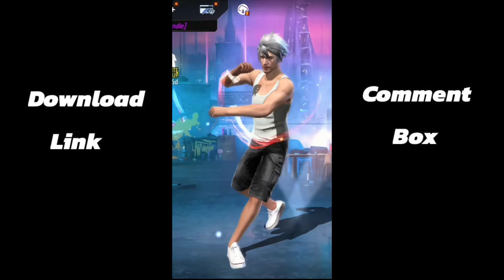Top 5 Clip Download Link in Comment Box 🎁 🎁 HD Clip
All Clip Download Link
Comment Box Pin 📎📎📎

EDITED BY

Rajesh Khanna $ Roddy Ricch - Mere Sapno Ki Rani X The Box [Skeletron Edit]
REEL VIRAL SONG, REELS TRENDING SONG
mere sapno ki rani kab aayegi tu

Free Fire